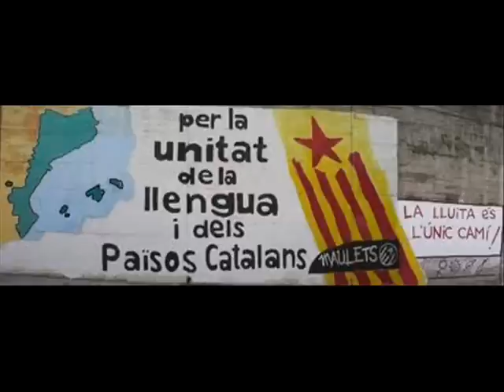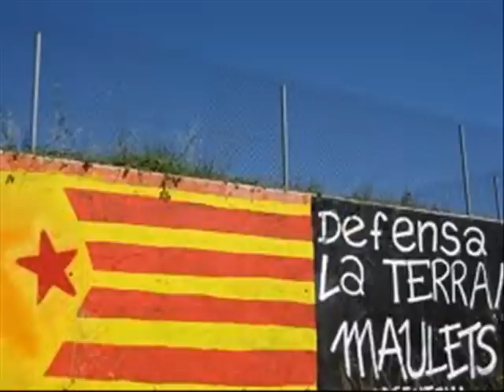El_Cant_dels Maulets. Obrint pas Ies Sentmenat.wmv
Treball alumnes cançons històriques